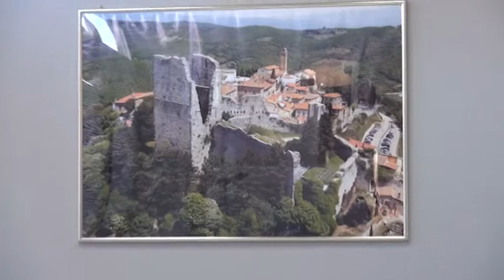Banca Valdichiana inaugura una nuova filiale. Benicchi: "Sempre più banca del territorio"